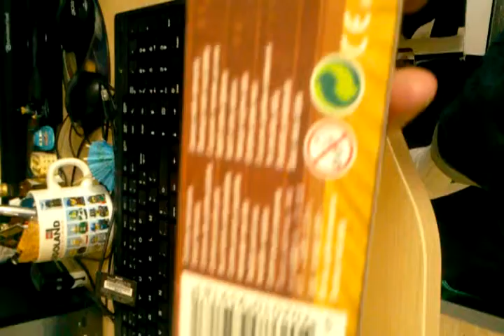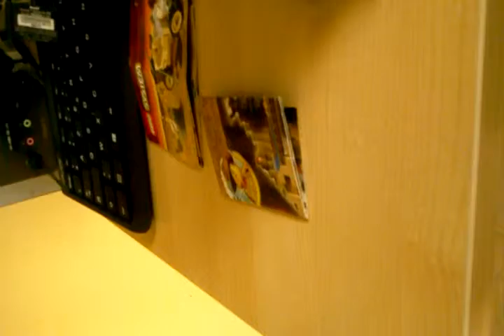Lego Adventurers 5918